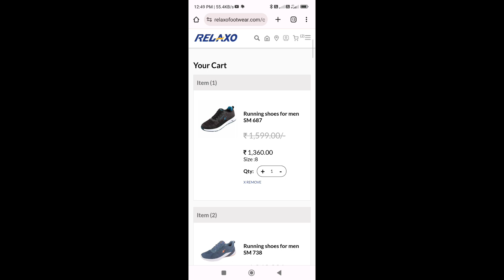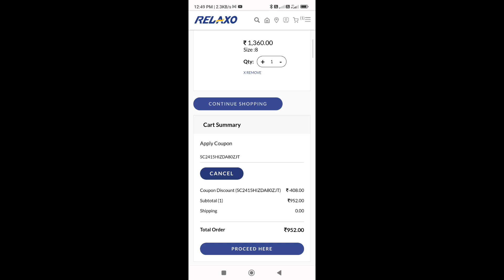how to apply relaxo coupon code | redeem relaxo sparx shareholder coupon code on website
This video is about how to apply Relaxo shareholder coupon on relaxo footwear website